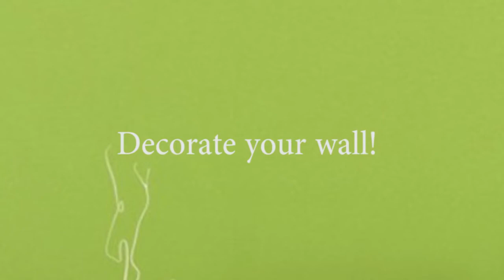Drawing a Seductive Model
Drawing a female body and a face. via Chris Samba

My Store (Shop)
Facebook (Like)
Instagram (Follow)
Twitter (Follow)
Google+ (Follow)